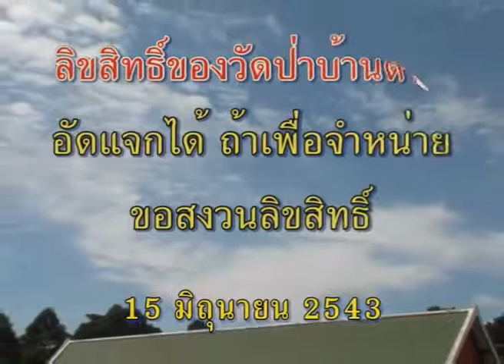หลวงตาพระมหาบัว เทศน์ ปทปรมะ พวกนรกแตก 15 /06 /2543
หลวงตาพระมหาบัว ญาณสัมปันโน
ณ วัดป่าบ้านตาด จ.